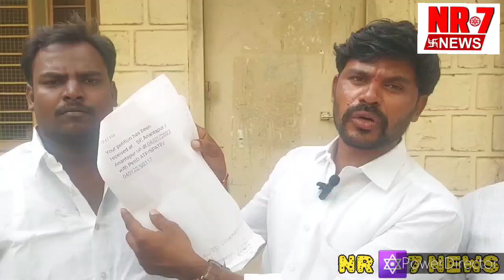మరోరు చిన్న కదిరయ్య స్వామి గుడిలో అన్నదానం జరిపించండితప్పుడు ఆరోపణలు చేస్తున్న#పూజారి చెన్నకేశవులు